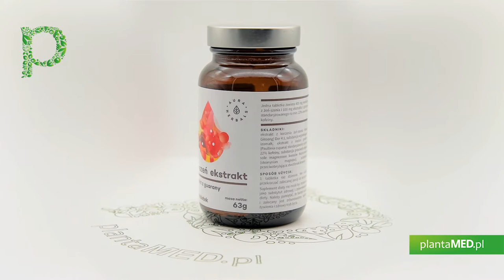Sklep plantaMED.pl poleca: Żeń-szeń Koreański 4:1 + Guarana (90 tabl.) Aura Herbals